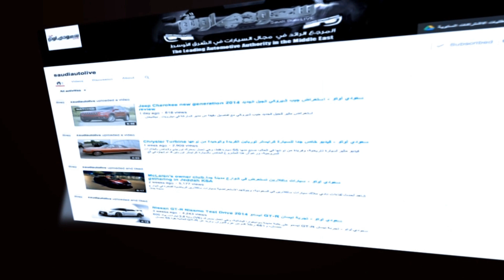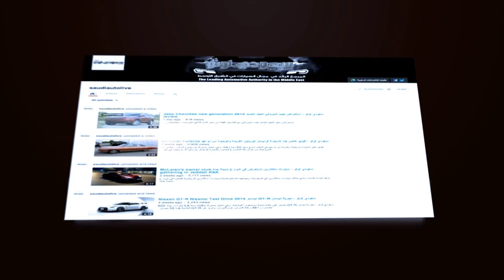Mercedes GLA 45 AMG&C-CLASS 2015 NAIAS 2014 معرض ديترويت GLA 45 AMGو C-CLASS سعودي أوتو - مرسيدس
توفر مرسيدس الفئة C بخمسة محركات ذات 4 أسطوانات قوتها ما بين 156 حصانا إلى 238 حصان، ويوجد محرك 6 أسطوانات سعة 3.5 ليترات يولد 333 حصانا، أما GLA 45 AMG تتوفر بمحرك توربو 4 سلندرات سعة ليترين بقوة 355 حصانا.

Mercedes offers C-Class with 5 different 4-cylinder engines and power between 156 hp to 238 hp, and there is a 6-cylinder engine with capacity of 3.5 L which generates 333 hp, while the GLA 45 AMG is available with turbo 4-cylinder engine, 2.0 L and 355 hp.